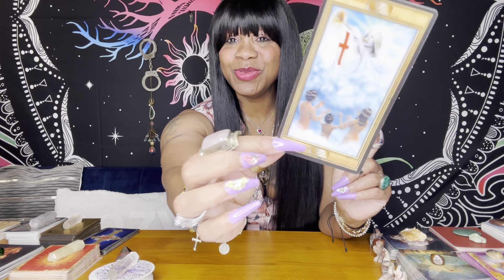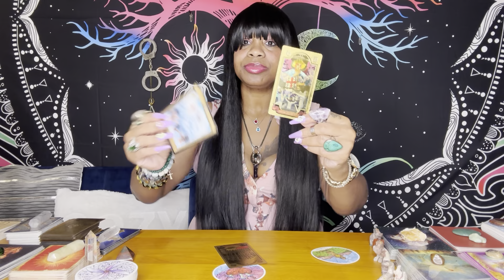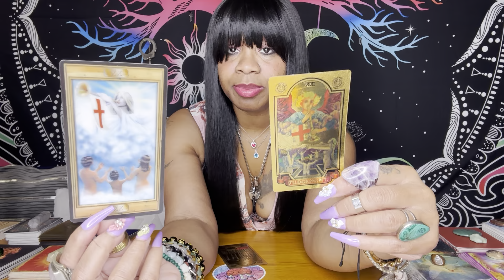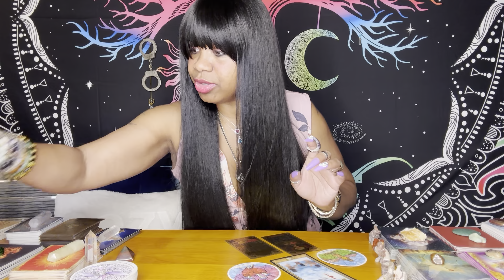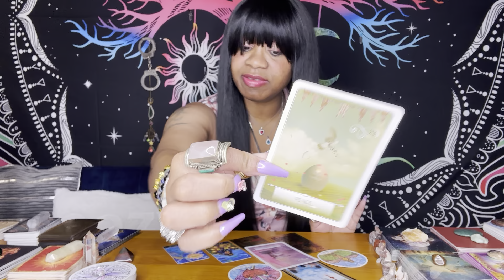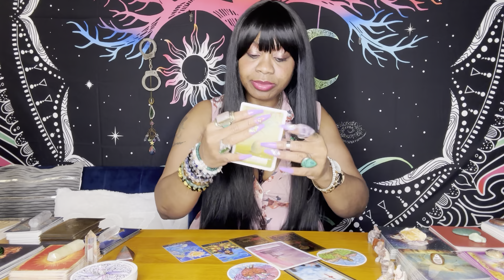ARIES ♈️ GOOD FORTUNE 🔮 KARMA BRING JUDGMENT DOUBLED UP | Oh G😧SH | Tarot Reading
Tarot Reading October 24

Aries, love, tarot, reading, money, finance